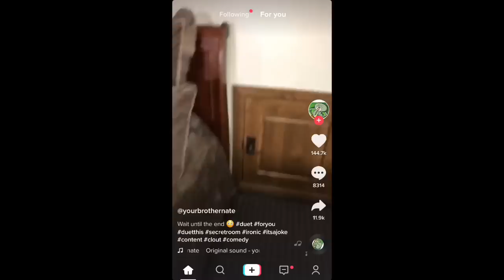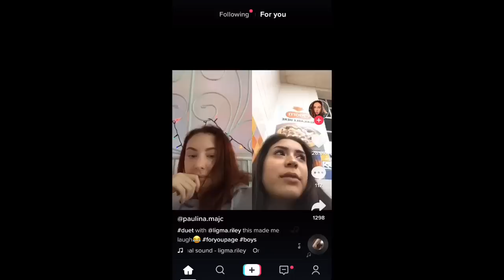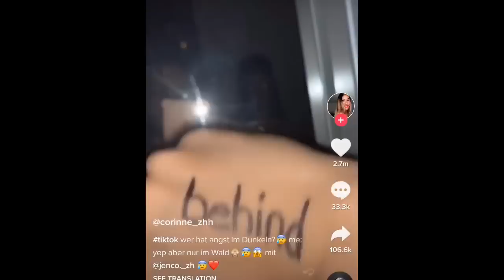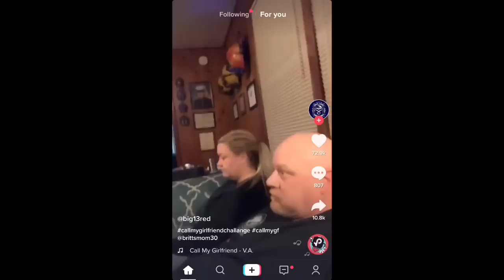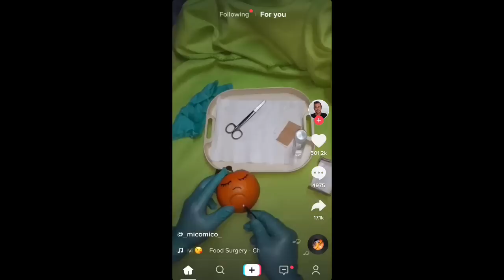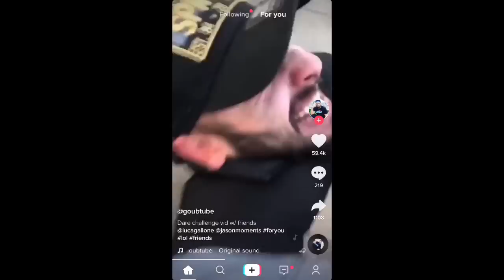THIS IS THE WEIRDEST TIKTOK VIDEO EVER